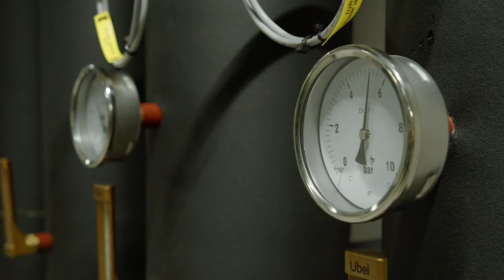Homij transformeert PI59 in Amsterdam naar duurzaam kantoor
Homij heeft het project PI59 aan de Prinses Irenestraat in Amsterdam omgetoverd van een oud schoolgebouw naar een modern en energie-efficiënt kantoorgebouw. Het gebouw is nu uitgerust met duurzame technologieën zoals PV-panelen en klimaatplafonds, en beschikt over een BREEAM Excellent certificaat.